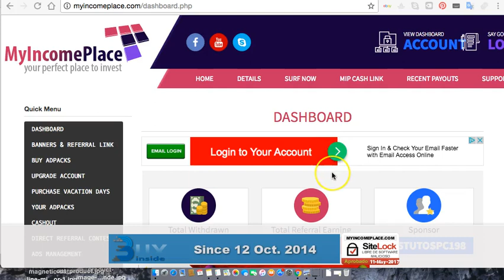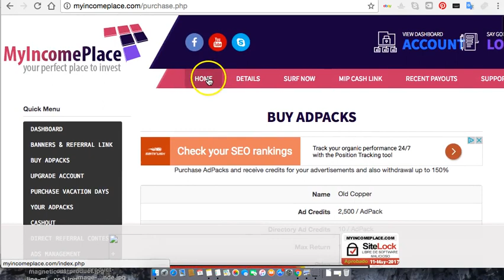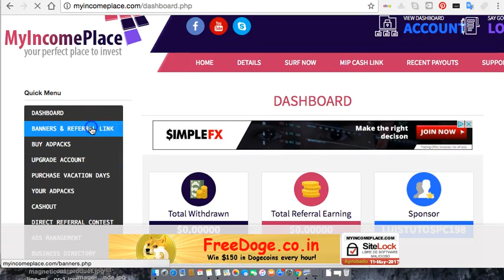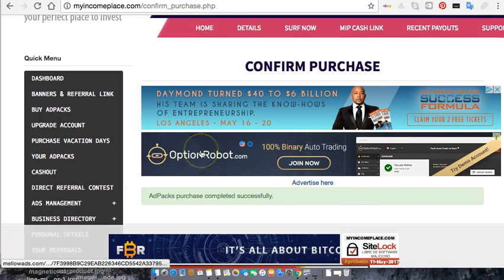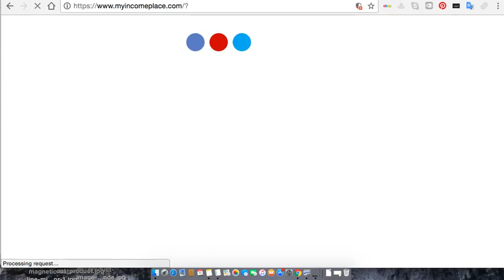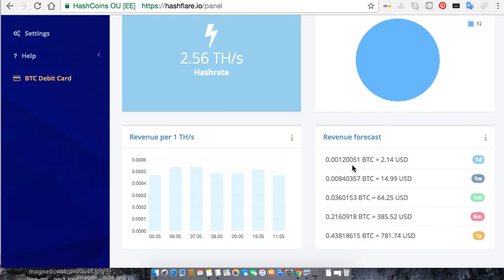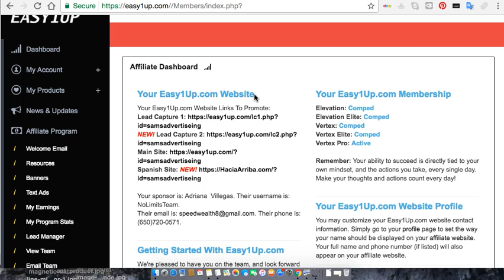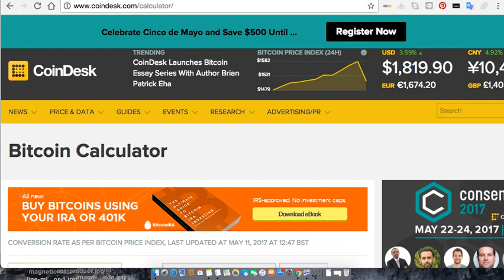How To Make Money Online My Income Place Buy ADPACKS 2017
Start making $500 $1000 a day Join Easy 1Up

SKYPE : samarreguin818_1
Text or Call Sam Whatsapp